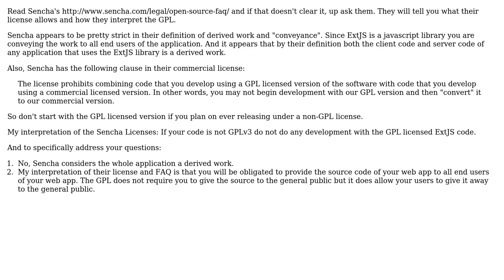Which Ext JS license should be acquired (when developing a Spring MVC/Hibernate/Ext JS web...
Software Engineering: Which Ext JS license should be acquired (when developing a Spring MVC/Hibernate/Ext JS web application)?

With thanks & praise to God, and with thanks to the many people who have made this project possible! | Content (except music & images) licensed under CC BY-SA | Music | Images & others | With thanks to user Lorenz Lo Sauer user Helen Reeves user Craig and the Stack Exchange Network Trademarks are property of their respective owners. You are responsible for your own actions.